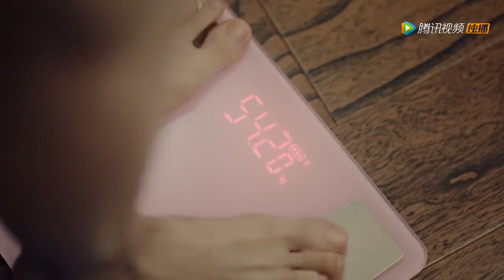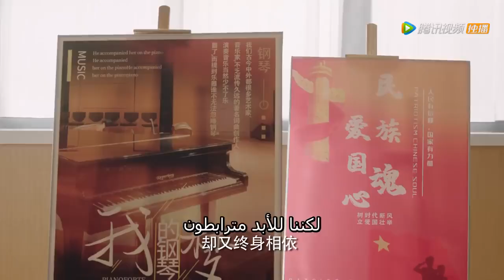نيان فينغ تتحدى نفسها و تخسر الوزن | مقطع من الحلقة 5 مسلسل حب اول عذب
اسم المسلسل : Sweet first love
الاسم العربي : حب أول عذب
النوع : رومانسي، كوميدي، شباب، دراما
عدد الحلقات : 24  حلقة

القصة :
عندما كانت في السابعة من عمرها فقط ، شهدت جو اي فينغ وفاة والديها في حادث سيارة.  تسببت الصدمة الشديدة لها  فقدان ذاكرة انتقائي.يتركها والدايها تحت رعاية صديقهما سو زي جيان الذي لديه ابن يُدعى سو مو ين يصغرها بعامين .
بافتراض هوية جديدة ، تكبر تحت اسم سو نيان فينغ جنبًا إلى جنب مع شقيقها الأصغر سو مو ين باستثناء أن علاقتهما ليست ودية.

سو مو ين هو اسم أسطوري في المدرسة بينما سو نيان فينغ  شخص لا يكترث بشأنه أحد.  خلال عامها الثالث ، أصبحت سو نيان فينغ التي لم يكن لديها أهداف في الحياة مصممة على التقدم لمدرسة الطب بسبب صديقها الطبيب يوي دي ين. يوي دي ين هو صديقها المقرب،إنه دافئ كشروق الشمس لكنه يعاني من مرض غريب. سو مو ين يعامل سو نيان فينغ معامة سيئة لكنه يقف بجانبها بصمت وهي تصل إلى أحلامها.

 بعد دخولهم الجامعة ، تكشف الفتاة الشهيرة أويانغ تشينغ شو حقيقة مزعومة تجعل سو نيان فينغ تسيء فهم الأسرة التي تبنتها. فتغادر المنزل لتعيش بشكل مستقل بحثًا عن الحقيقة.

أبطال الدراما :

Ren Shihao  : في دور Su Muyun
Kabby Hui: في دور Su Nianfeng / Zhuo Yifeng
Zheng Fan Xing : في دور Le Diyun
Gao Yufei : في دور Liu Zehui